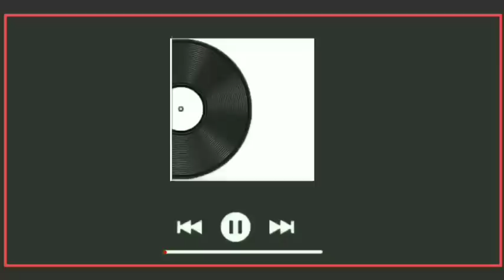𝙋𝙖𝙜𝙗𝙖𝙣𝙜𝙤𝙣 𝙣𝙞 𝙅𝙤𝙧𝙪𝙯